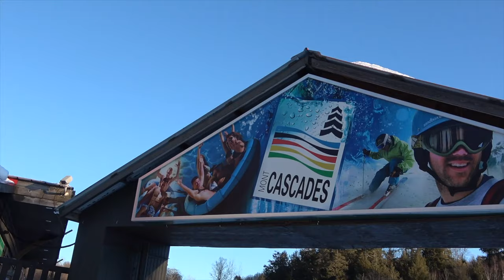Advanced Ski Techniques? ⛷🎿Alpine Skiing Quebec! - vlog e426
Advanced Alpine Ski techniques? Maybe not! But Downhill all the way!!! Mont Cascades, Quebec with Youtube Family Burke BunchTV. ⛷

Become a Loyal member of the Burke Bunch Family - visit us and support us! 🥰Bonuses for Patrons!!!

Want a personalized Shoutout, birthday, Christmas or just for fun greeting for someone you know???  . Request a message!

🎥 Follow Us 🎥

and "Again and Again" courtesy of Jingle Punks.